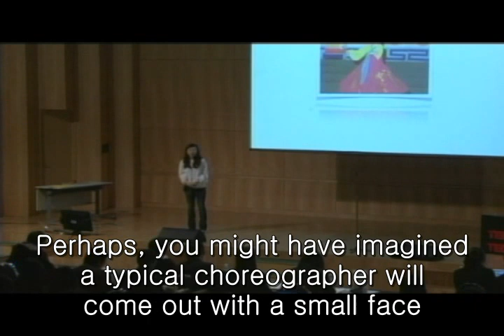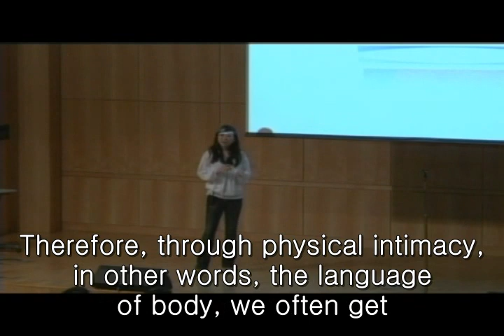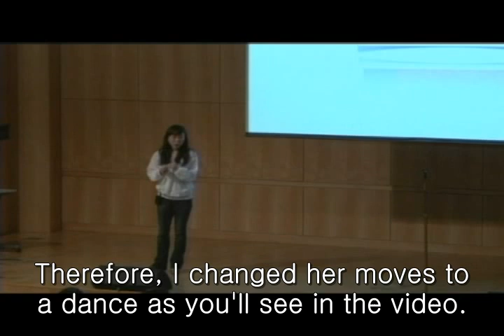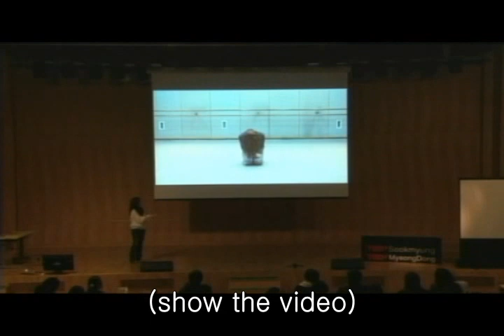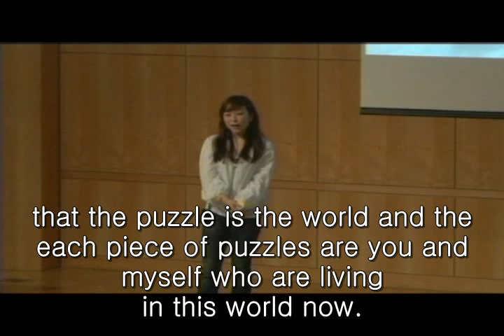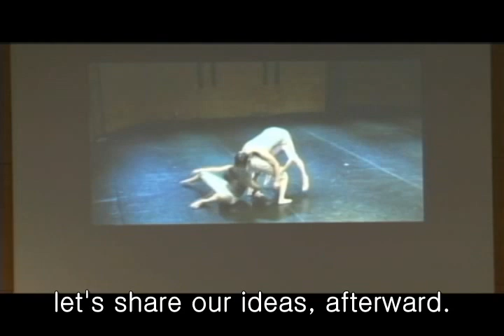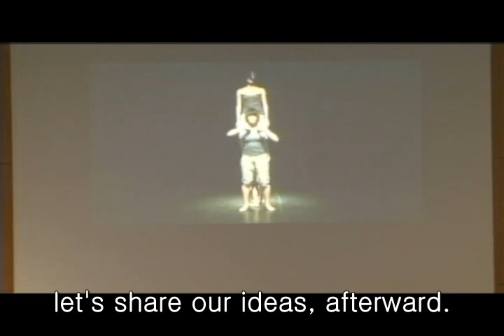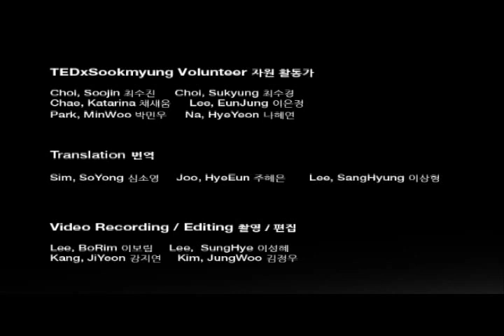TEDxSookmyung-JungMinSohn-Dance In Your Daily Life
Jungmin who is a dancer and a performer delivered a talk about how to find a dancing movement in our life.
She always believes that a movement in our life can give us an inspiration for dancing.

손정민은 한국예술종합학교 무용원 창작과를 졸업하고 숙명여대 무용과 석,박사 통합과정을 밟고 있다. 그녀는 현재 춤, 음악, 미술이 만나는 지점을 찾는 작업을 하는 즉흥그룹 'Improad 바닥'에서 활동하고 있으며, 'JM Dance Company' 대표로 실험적인 작업을 추구하는 젊은 안무가 입니다. 그녀는 "우리의 일상 속에 움직임 하나하나에서 춤에 대한 영감을 받습니다."라고 말하면서 우리에게 춤이 멀리 있는 것이 아니라 가까운 우리의 일상 속에서 찾아볼 수 있다고 말합니다.